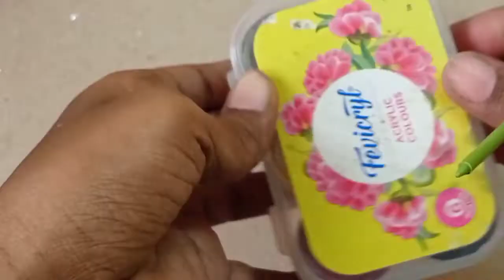Barbie Shoe Making With Waste